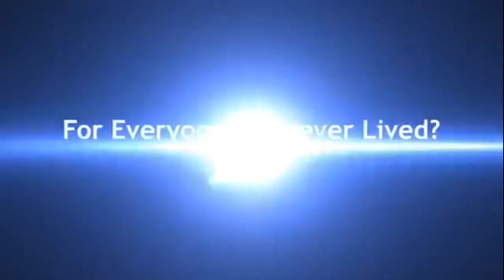The Gospel Takes Away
This week, Jeff Robertson discusses a popular statement often heard in Powercasts and at Gospel Revolution conferences, which is that the gospel does not add anything. Its power is in what it takes away.